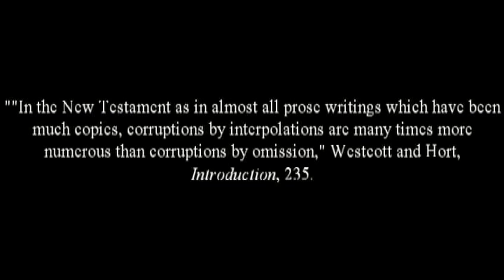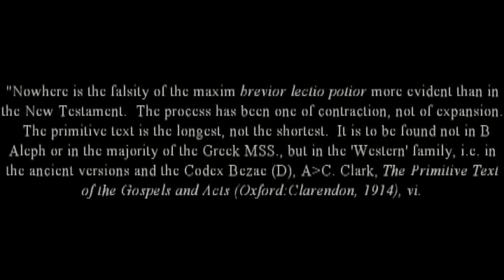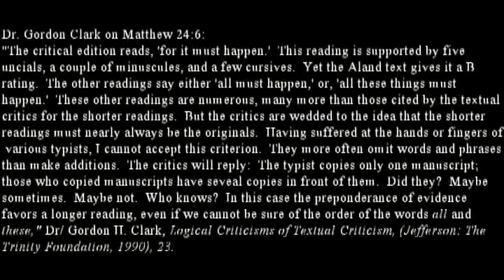Modern Textual Criticism: Brevior Lectio Potior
Investigating the Modern view concerning, "The shorter reading is to be preferred."